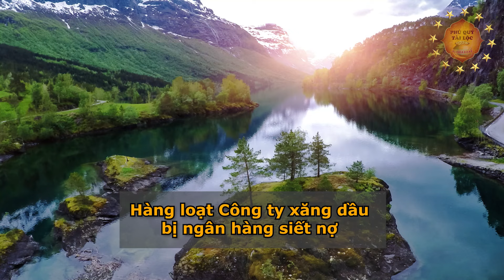BÃI NHIỆM KHẨN CẤP CT UBND TỈNH VĨNH PHÚC BỊ KHỞI TỐ, BẮT TẠM GIAM DO "NHẬN HỐI LỘ"